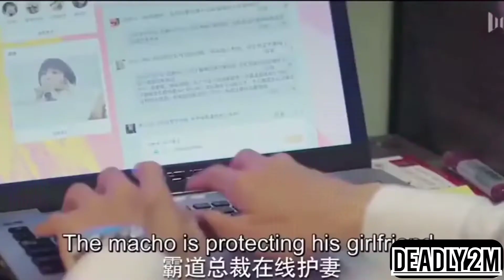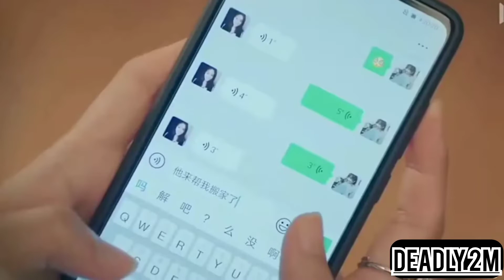Korean Remix Hindi Songs💗|| Chinese Remix Hindi Song💗|| Muskurana bhi tujhe se 💕|| Korean drama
Korean Remix Hindi Songs💗|| Chinese Remix Hindi Song💗|| Korean School Love Story💕|| Korean drama || Vampire Love story
Hello guys ❤️
Hope You Enjoyed The Video So Please Must Hit The

As Criticism, Comment, New Reporting, Teaching, Scholarship, And Research.
Be Infringing. Non-Profit, Education Or Personal Use

These All Thing Are Copyright. We Just Editing  And

• IMPORTANT NOTICE :

Take Down
I Am Happy To Share The Revenue To You.

If You Are The Artist Or The Owner Of The Song And Video And Don't Want My Video Public.